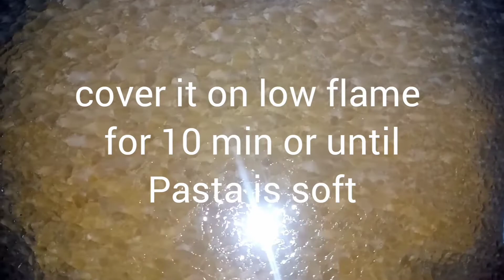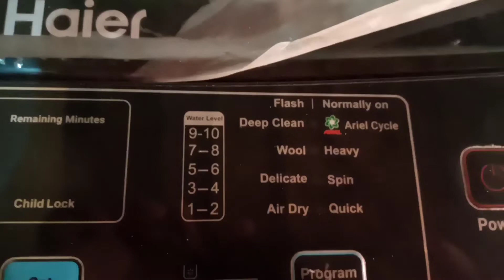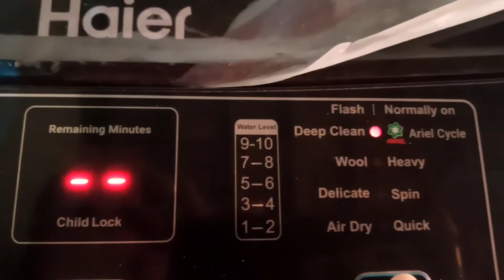My Daily routine ☺️❤️|daily vlog | love to se | aqsa sarwar vlogs